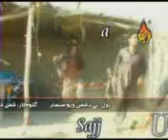Shaman aliold song'sThi dushman piyo sansaar